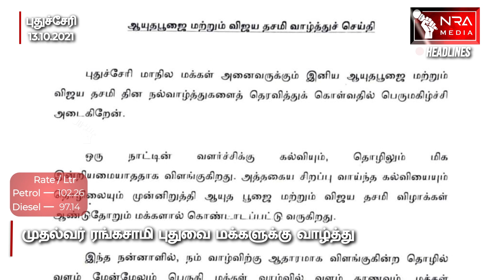இன்றைய தலைப்பு செய்திகள்|NEWS HEADLINES| OCTOBER 13 | Pondicherry News |Puducherry News |NRA MEDIA